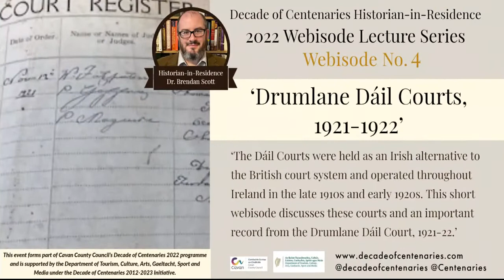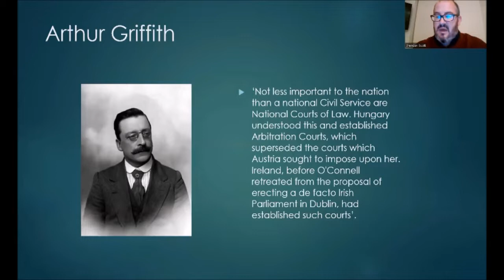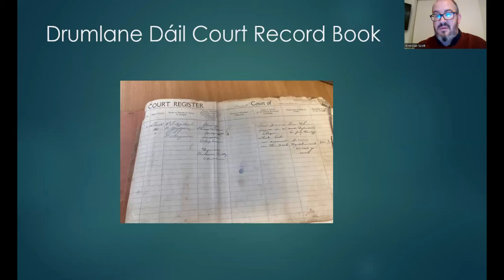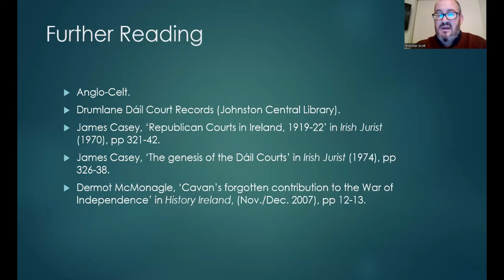2022 Centenaries Webisodes, Vol. 4: 'The Drumlane Dáil Courts, 1921-1922'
In the fourth edition of the 2022 Decade of Centenaries Webisode Series, Cavan County Council Historian in Residence, Dr Brendan Scott discusses 'The Drumlane Dáil Courts, 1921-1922'.